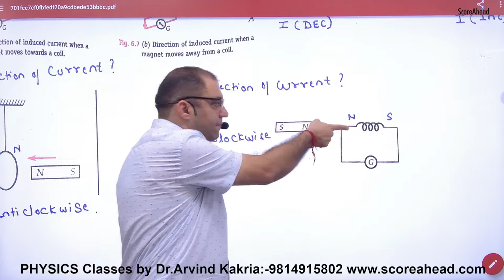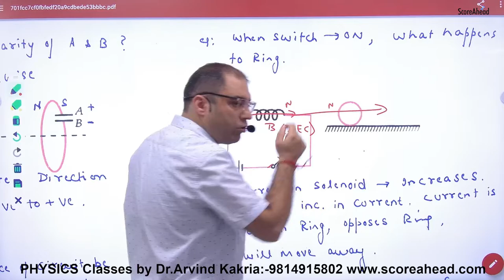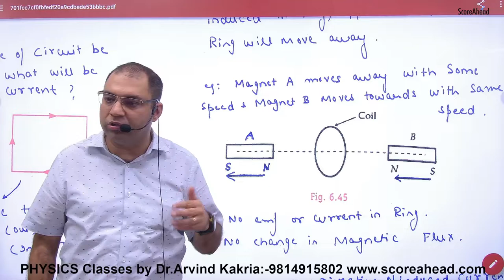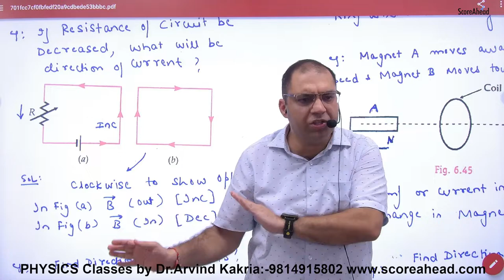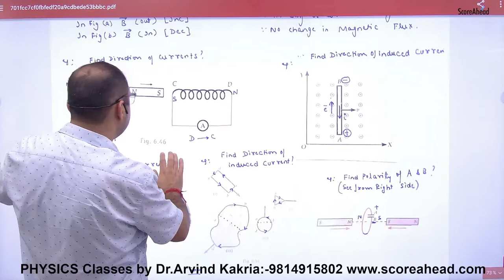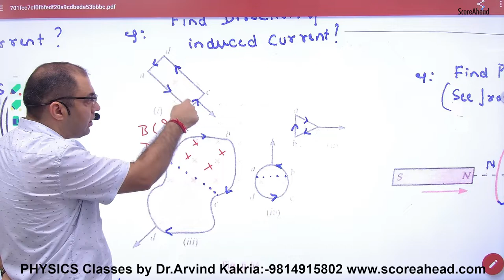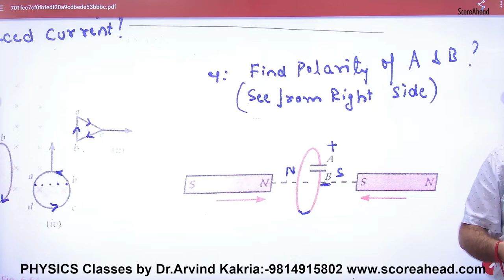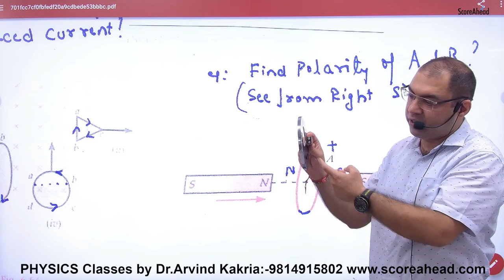Lenzs Law Part 2